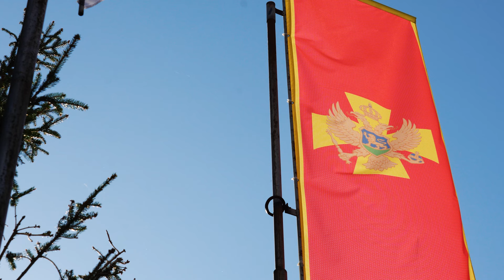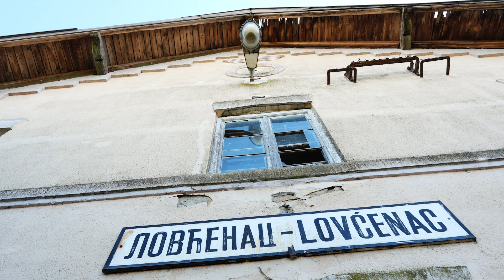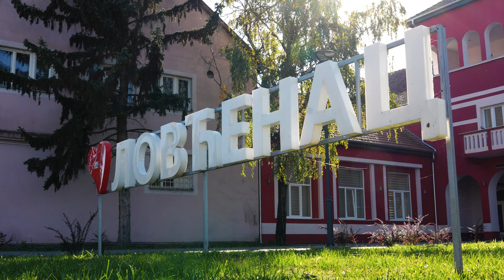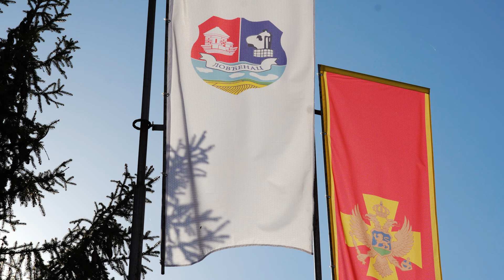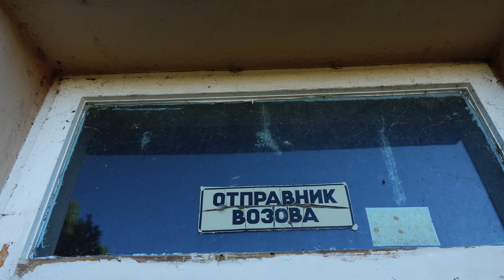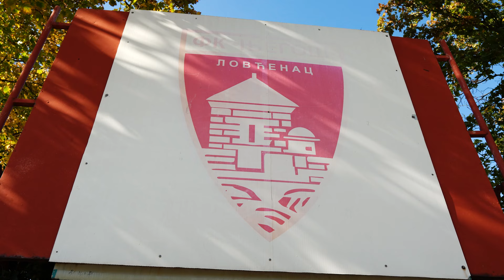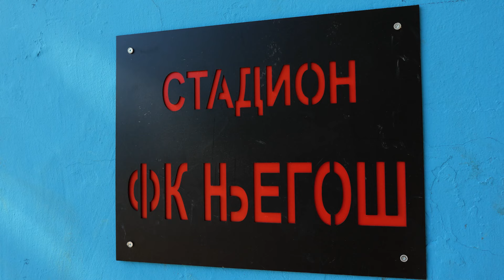Đedovina: Crnogorski korijeni u Vojvodini (Epizoda 13)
Ekipa Đedovine u Lovćencu! Posjetili smo prve koloniste, koji su nakon Drugog svjetskog rata kolonizirali u Vojvodinu, kao i njihove potomke. Iako kilometrima daleko od ognjišta, od Crne Gore se nikad nijesu udaljili. Otadžbinu čuvaju u srcu!

Autor: Bojan Vučinić
Producent: Danilo Perišić
Snimatelj: Danilo Perišić
Montaža/kolor korekcija: Rade Bulatović

Sva prava su zadržana!